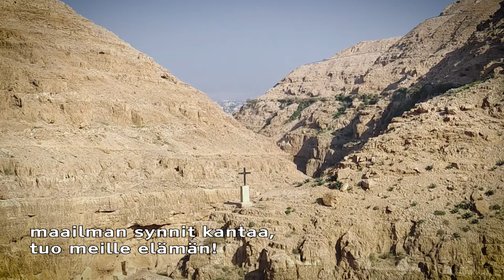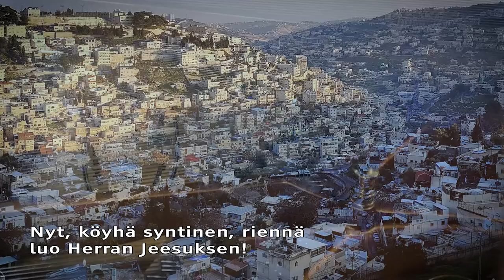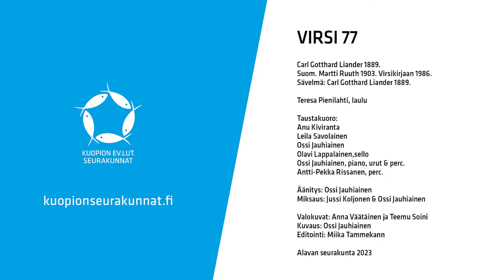Virsi 77 - Käy yrttitarhasta polku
VIRSI 77

Carl Gotthard Liander 1889.
Suom. Martti Ruuth 1903. Virsikirjaan 1986.
Sävelmä: Carl Gotthard Liander 1889.

Teresa Pienilahti, laulu

Taustakuoro:
Anu Kiviranta
Leila Savolainen
Ossi Jauhiainen
Olavi Lappalainen,sello
Ossi Jauhiainen, piano, urut & perc.
Antti-Pekka Rissanen, perc.

Äänitys: Ossi Jauhiainen
Miksaus: Jussi Koljonen & Ossi Jauhiainen

Valokuvat: Anna Väätäinen ja Teemu Soini
Kuvaus: Ossi Jauhiainen
Editointi: Miika Tammekann

Alavan seurakunta 2023